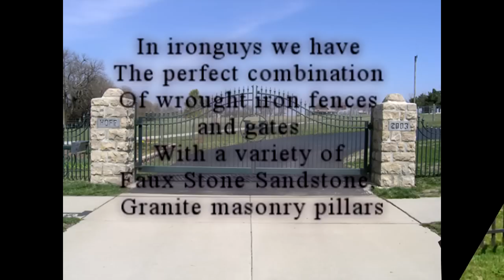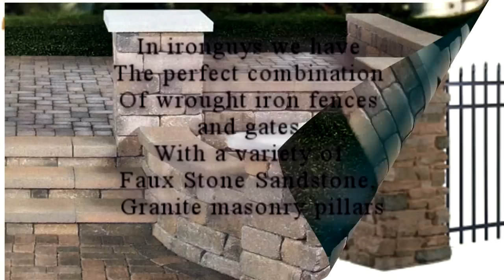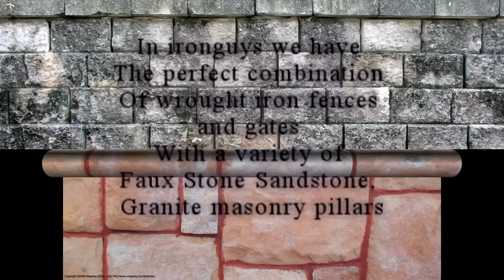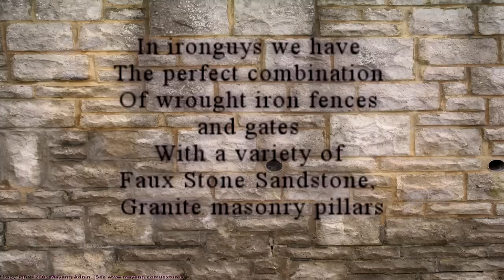Faux Stone, Sandstone, Limestone, and Granite Pillars, Los Angeles.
Faux Stone, Sandstone, Limestone, Granite, Masonry, pillars, and Piers, Block, Brick ,stucco, tile, Marble, pier caps, wall capping works, Los Angeles Ca, Santa Monica Ca, Beverly Hills Ca, Tarzana, bel air,